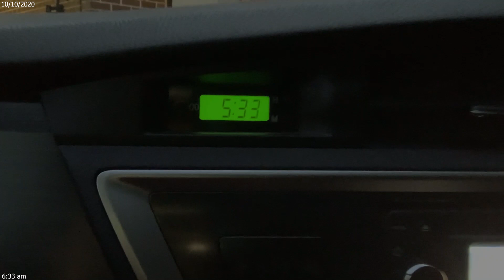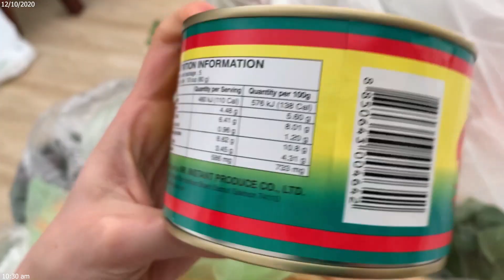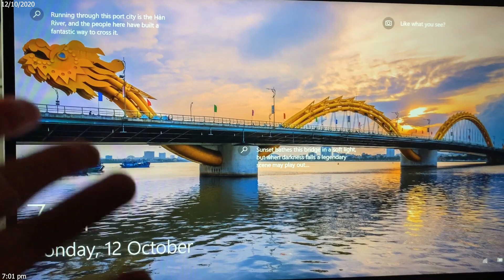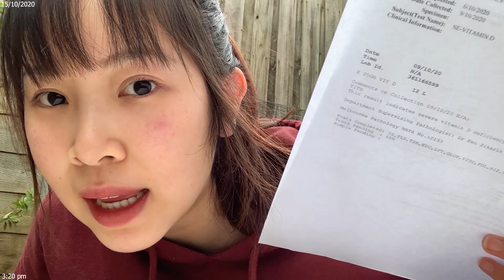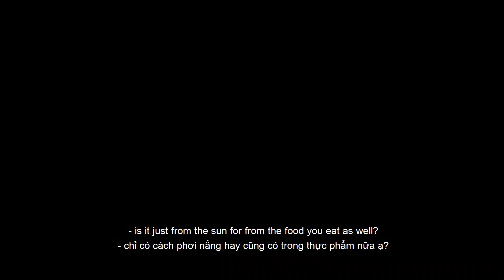[Truyện của Quỳnh] tuần #6 của mùa xuân | hôm nay ăn gì / what i eat in a week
vlog 9/10 - 15/10 sixth week of spring, đi khám sức khỏe phát hiện bị cholesterol T_T

hello mình là Quỳnh, cựu du học sinh Úc và đây là kênh vlog chia sẻ cuộc sống bên Úc của mình, nếu bạn thích video như thế này thì đừng quên like và bật chuông theo dõi nhé, mình sẽ cố gắng ra nhiều video hơn nữa, love u all 😊💕